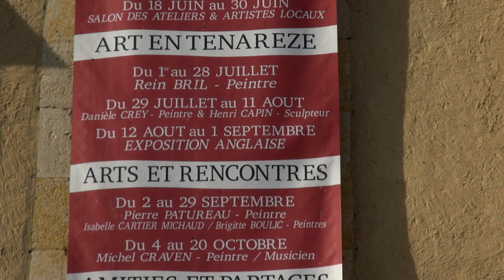Espace Saint-Michel : Henri Capin & Danièle Crey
Exposition de la peintre Danièle Crey et du sculpteur Henri Capin à l'espace Saint-Michel de Condom.
Interviews des deux artistes.